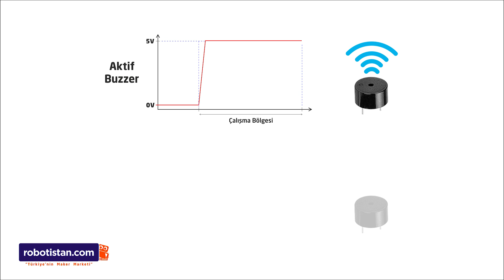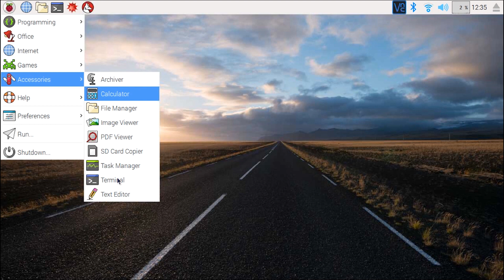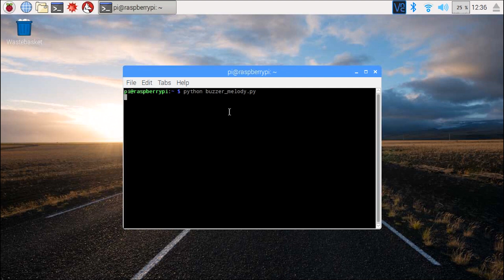Raspberry Pi 3 Buzzer Kullanımı - Buzzer İle Ses Çıkışı Nasıl Alınır? #6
- #11 numaralı dersimize kadar olan malzemeler için Süper Başlangıç Seti tercih edebilirsiniz

Raspberry Pi Dersleri serimizde bu hafta buzzer ile ses çıkış almayı öğreneceğiz. Dersimiz ile alakalı blog yazısına buradan ulaşabilirsiniz

Raspberry Pi Dersleri serimizde bir önceki ders olan GPIO ile LED yakıp söndürme videosuna buradan ulaşabilirsiniz:

Raspberry Pi’mizin üzerinde 3.5mm TRRS tipi ses bağlantısı mevcut olsa da, biz bu dersimizde çok daha basit kullanıma sahip olan buzzer’ımızı GPIO pinlerinden bağlayacağız. Buzzer’ı minik bir hoparlör olarak düşünebiliriz. Büyük hoparlör ve kulaklıklar kadar yüksek ve detaylı ses üretmeseler de, “bip” leme seslerini çıkartmada kullanılabilirler. Hatta çoğu kişisel bilgisayarın (PC) açılış sırasında çıkarttığı “bip”, bir buzzer’dan gelmektedir.

Raspberry Pi derslerimize sırasıyla ulaşmak için aşağıdaki linkten oynatma listemize ulaşabilirsiniz

Raspberry Pi Dersleri video serimiz boyunca kullandığımız malzemelere sizler için hazırladığımız kitler sayesinde kolayca erişebilirsiniz.